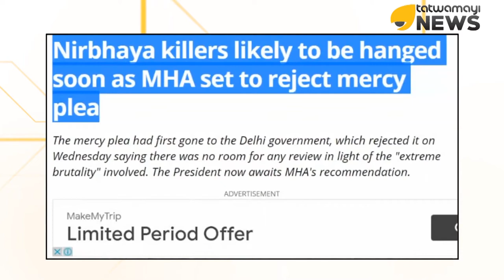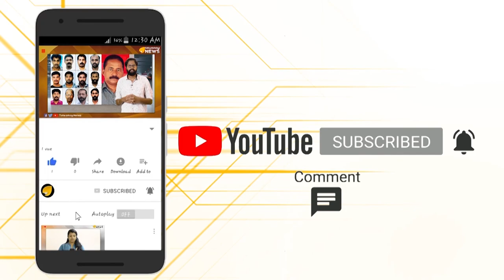നിർഭയം..നിയമം...കാപാലികരുടെ കഴുത്തിൽ ഉടൻ കയർ വീഴും..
ഹൈദരാബാദിൽ  മൃഗഡോക്ടരായ യുവതിയെ ക്രൂരമായി   ബലാത്സംഗം ചെയ്ത് കൊന്ന സംഭവം  ചർച്ചയാകുന്നു വേളയിൽ തന്നെയാണ്   ആറ് വര്‍ഷം മുമ്പ് ഡല്‍ഹിയില്‍ നടന്ന നിര്‍ഭയ കേസിലെ പ്രതികളുടെ വധശിക്ഷ നടപ്പിലാക്കേണ്ട സമയം അടുക്കുന്നു എന്ന വാർത്ത വരുന്നത്. ഒരു മസത്തിനുള്ളില്‍ ഈ  പ്രതികളുടെ വധശിക്ഷ നടപ്പിലായേക്കുമെന്നാണ് തീഹാര്‍ ജയില്‍ അധികൃതര്‍ ഇപ്പോൾ നൽകുന്ന  സൂചന.